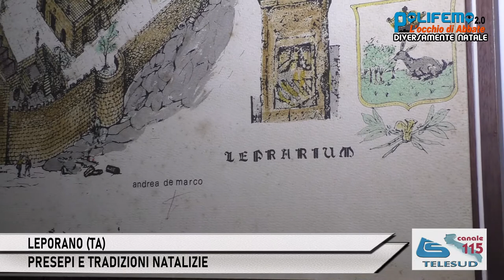LEPORANO (TA): PRESEPI E TRADIZIONI NATALIZIE